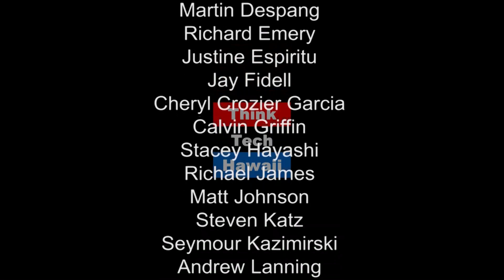Pono Hawaii Initiative With Gary Hooser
Gary Hooser, a former Hawai'i State Senate Majority Leader and Kauai County Council member, is now Board President of the Hawaii Alliance for Progressive Action. The PHI mission? Activate and mobilize communities to improve the quality of life for the people of Hawaii, through political action.